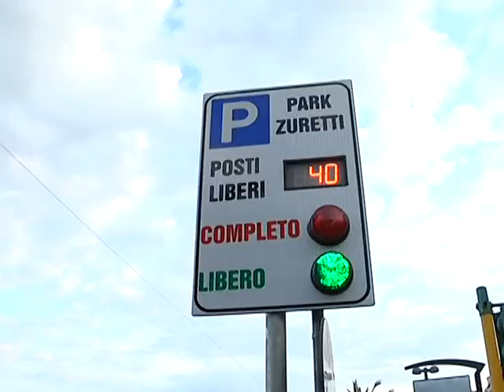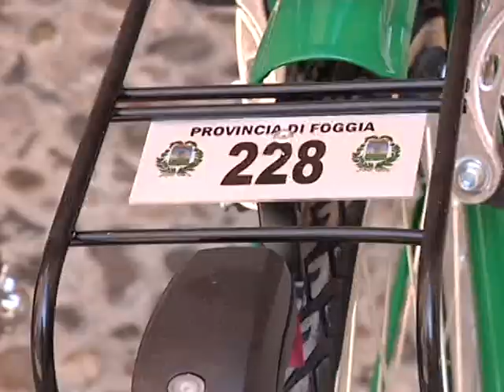BIKE SHARING 18 06 2011